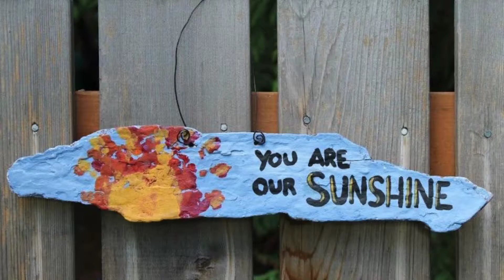Nature Craft Ideas